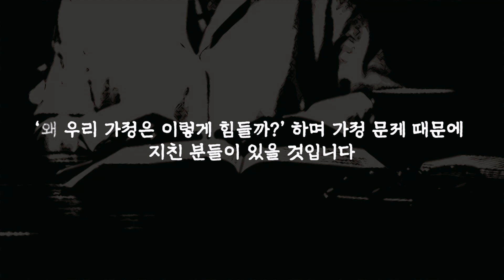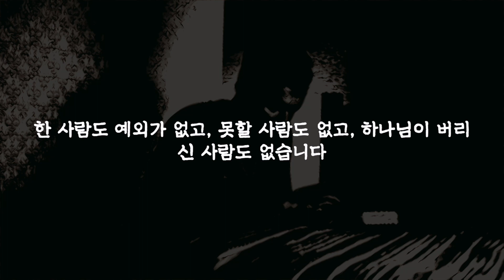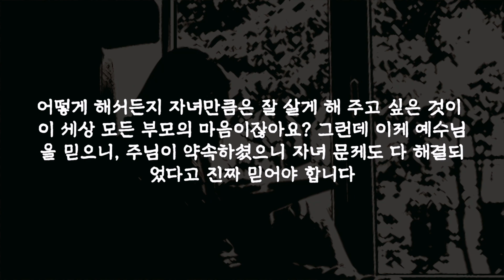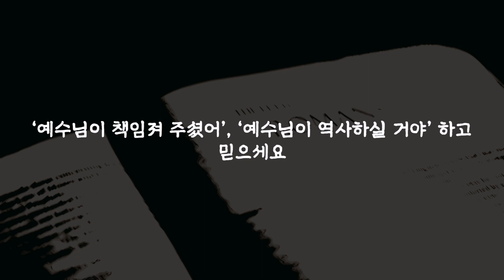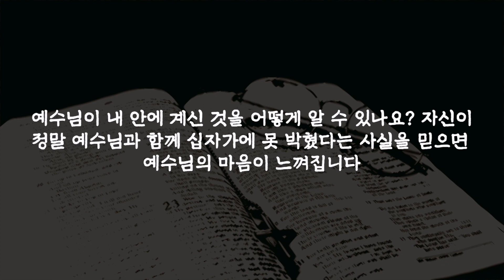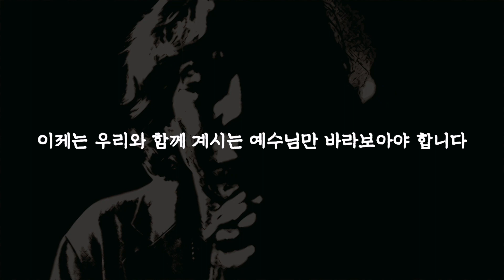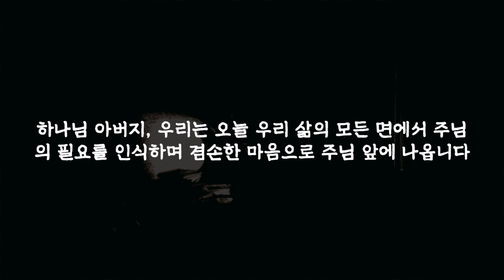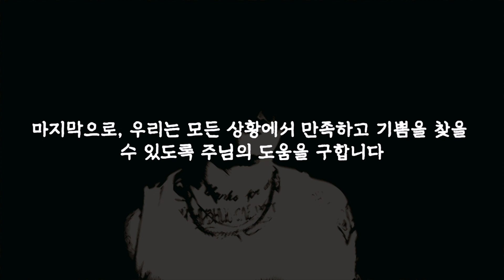가정의 문제는 노력으로 해결되지 않습니다. 오직 “이 방법” 뿐입니다 | 선한목자교회 유기성 목사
📖 오래북
오래오래 두고 볼
신앙서적을 소개합니다.
참조한 책의 한 부분을 낭독하고,
이에 대한 묵상과 기도를 나눕니다.

📖 참조도서
유기성, “십자가에서 살아난 가정" (두란노)